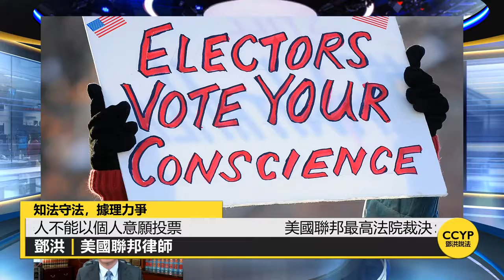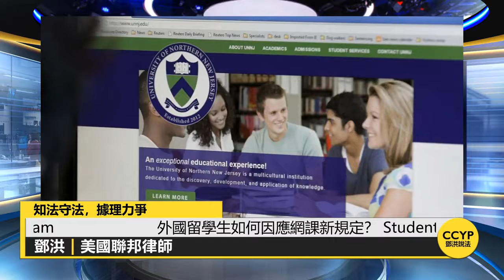【微观LA】外国留学生如何因应网课新规定？哈佛聯合MIT 起訴ICE留學生新規等 |《鄧洪說法》法律節目 | 07/10/2020